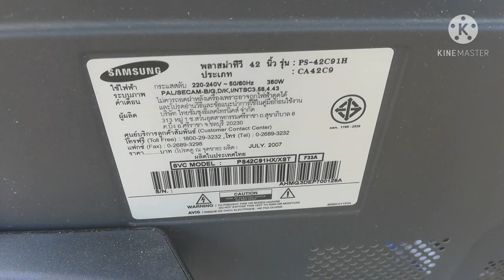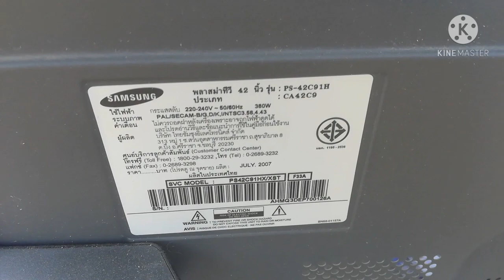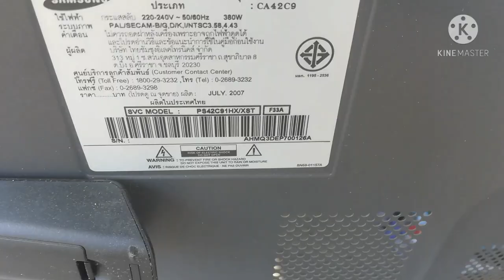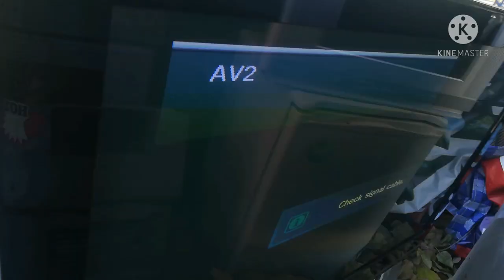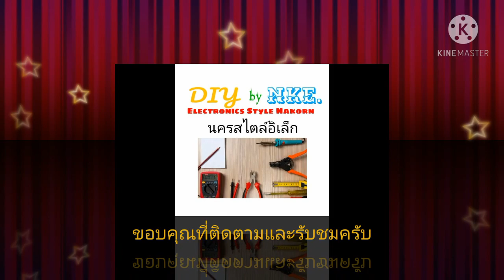พ​ลาสม่า​SAMSUNG​ PS-42C91H​ ไม่ติด​ โล๊ะ ขัด​ จัด​ ล้าง​ วาง​ ซ่อม​ BY​@NakornStlyElec.Channel